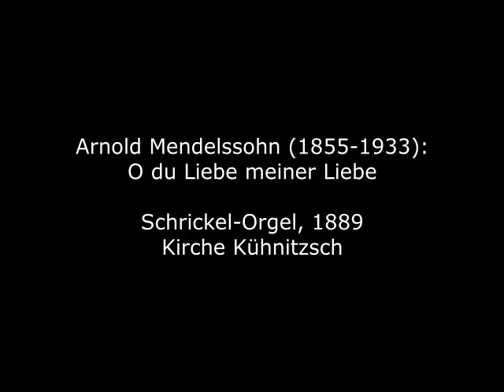Arnold Mendelssohn (1855-1933): O du Liebe meiner Liebe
Arnold Ludwig Mendelssohn wurde 1855 in Ratibor in Schlesien (heute Racibórz) geboren. Er war ein Großneffe von Felix Mendelssohn Bartholdy. Er studierte am Königlichen Institut für Kirchenmusik in Berlin u.a. bei August Haupt und an der Akademischen Hochschule für Musik bei Friedrich Kiel und August Eduard Grell, letzterer bescheinigte ihm ein „bedeutendes Talent für Composition“. Ab 1880 wirkte er als Organist an der Bonner Kreuzkirche, später in Bielefeld und Köln, bevor er 1890 das Amt des "Kirchenmusikmeisters" für die Evangelische Landeskirche in Hessen mit Sitz in Darmstadt übernahm. Er lehrte zudem am Hoch’schen Konservatorium in Frankfurt am Main, wo Paul Hindemith, Günter Raphael und Kurt Thomas zu seinen Schülern zählten. Das MGG charakterisiert ihn als „eine der markantesten Persönlichkeiten seiner Zeit, als Musiker und Mensch von großer Weite des Horizontes, gleich beschlagen in Musik, Literatur, Theologie und Philosophie, wie eigenwilliger Denker.“

Arnold Ludwig Mendelssohn was born in 1855 in Ratibor in Silesia (today Racibórz). He was a great-nephew of Felix Mendelssohn Bartholdy. He studied at the Royal Institute for Church Music in Berlin with August Haupt and at the Academic Academy of Music with Friedrich Kiel and August Eduard Grell, the latter certifying him a "significant talent for composition". From 1880 he worked as organist at the Kreuzkirche in Bonn, later in Bielefeld and Cologne, before taking on the post of "church music master" for the Protestant Regional Church in Hesse, based in Darmstadt, in 1890. He also taught at the Hoch'schen Konservatorium in Frankfurt am Main, where Paul Hindemith, Günter Raphael and Kurt Thomas were among his pupils. The MGG characterises him as "one of the most striking personalities of his time, as a musician and a man of great breadth of horizon, equally versed in music, literature, theology and philosophy, as an idiosyncratic thinker."